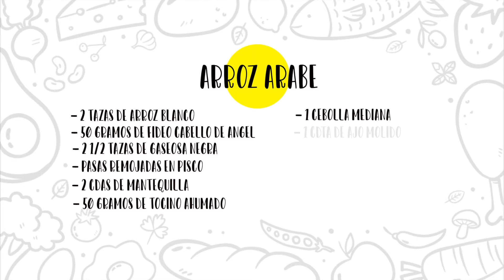ARROZ ARABE PARA NAVIDAD - RECETA PERUANA - EL DIARIO DE LA COCINA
⭐ Esta vez les presentamos la receta :  ARROZ ARABE⭐
Empezamos con las recetas navideñas y no podía faltar el arroz arabe en ella.
Espero les guste y no se olviden de compartir sus resultados con nosotros en nuestras redes ❤️